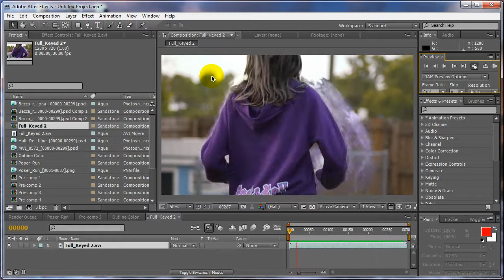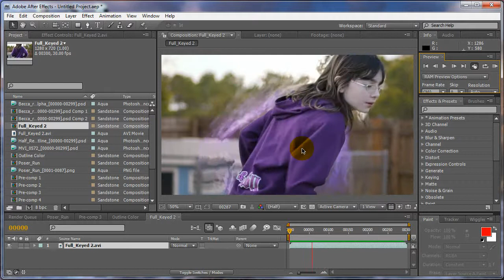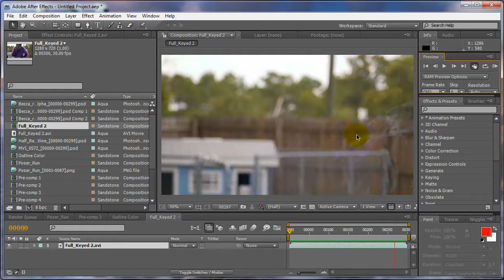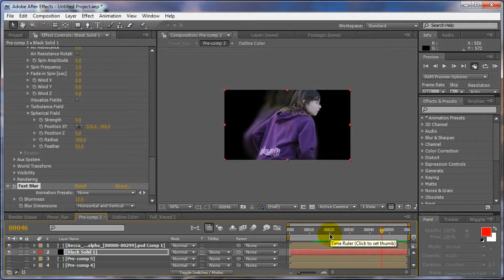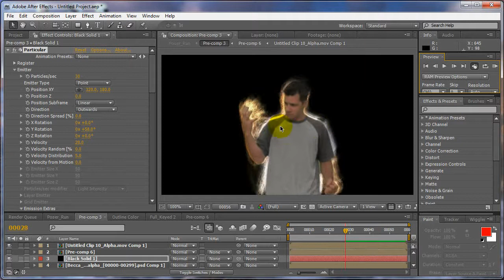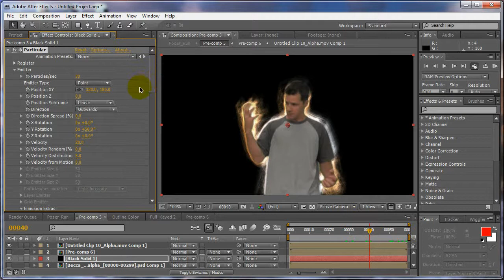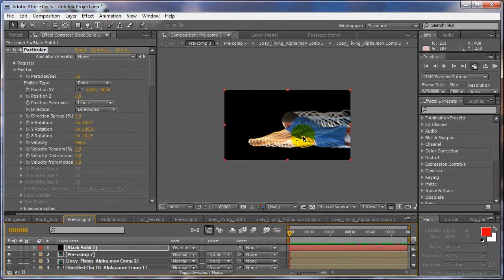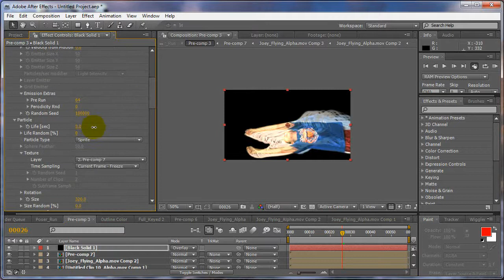Advanced Smallville Run Effect PT8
Smallville Run Effect using Trapcode Particular in adobe after effects cs4